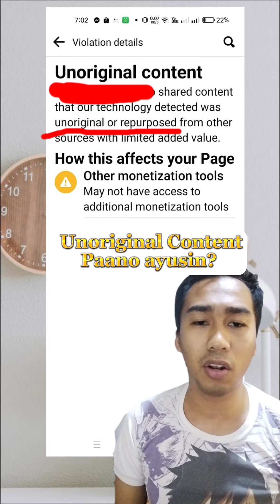Paano maalis ang Unoriginal Content sa Facebook?